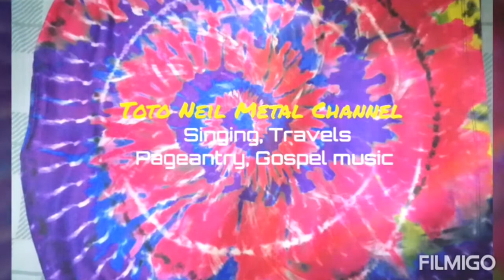Toto Neil Metal Channel FB page & my You tube channel Promo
Toto Neil Metal Channel my new Facebook page & my You tube channel Promo